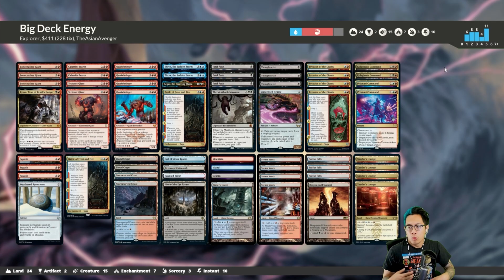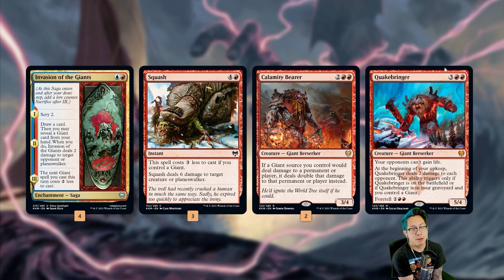Grixis Giants | Explorer MTG Gameplay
We're hoping to give our opponents a Giant-sized problem in Explorer!